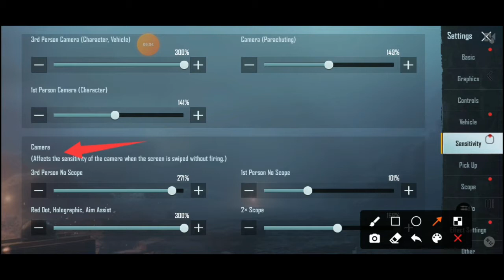How Two Fix Battleground mobile india Sensitivity Settings|BGMI sensitivity settings kayse thik kare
Hi gamers, "GAMING SOCH" ki Dunia me app jaysa dost and Bhai ka
Well come.
Coll of duty, Free fire,PUBG,BGMI,and all type gaming video
is channel par uploed hote hai.
And like or share dost...

"BGMI"

"Battleground mobile india"Resently Aaya Hua ek Behetarin and popular Game hai.

"FREE FIRE "
       Free fire world ke andar Jada se Jada india ke andar bohothi Behetarin and popular Game hai.
   Play store par iska 500 million se vi Jada Downloads hai

How Two fix battle ground mobile india sensitivity,Battleground mobile india sensitivity settings,BGMI sensitivity, game ka sensitivity settings thik kayse kare,Sensitivity settings, pubg sensitivity settings,

Background Music 'NCS' youtube chenals.

or YouTube Stream, simply put "Music provided in your stream description

 TITLE #